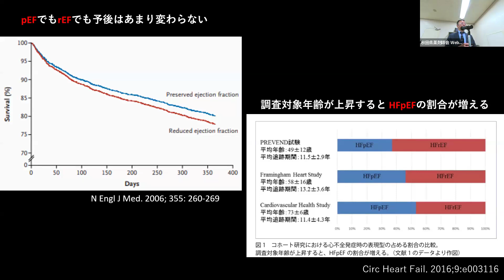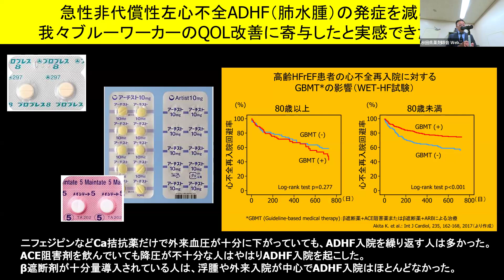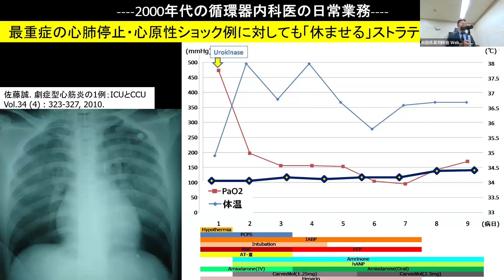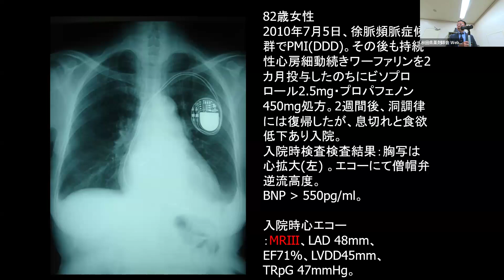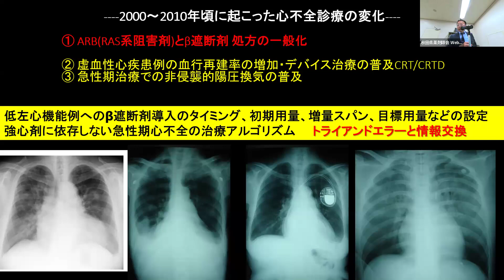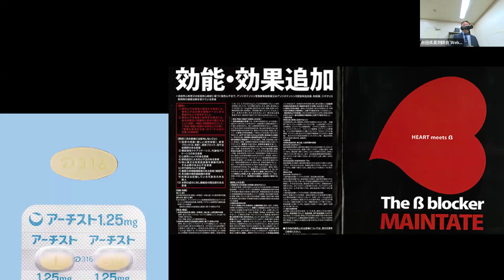【カルベジロール1.25mgとビソプロロール0.625mgの衝撃！】 薬剤師会生涯教育20240607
「よねしろICLS」は、秋田県北部で複数の医療機関・消防本部のメンバーで定期開催しているOff-JTコースです。

頻繁に重症傷病者を受け入れている救命センターと異なり、地域の救急指定病院や小規模消防本部では、日常的なトレーニングと備えが必須となります。

超高齢社会・人口減少地域のリソース不足の中でも、救急医療の質を保てるよう、みんなで勉強していきましょう。